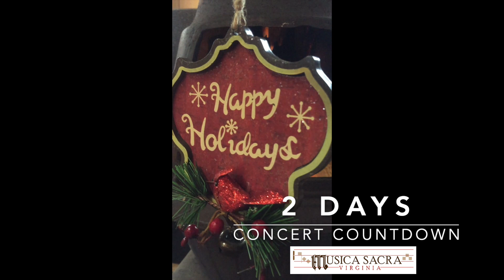2 Days Concert Count Down 2020